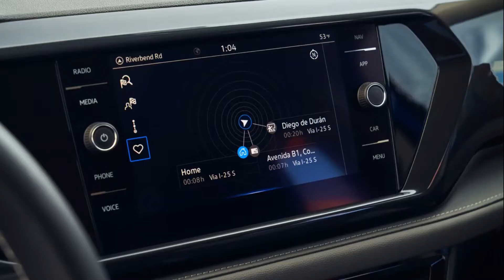2022-2023 Volkswagen Taos SUV Exterior Interior First look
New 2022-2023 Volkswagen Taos